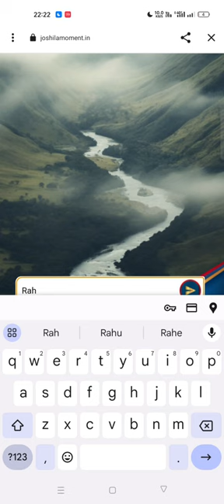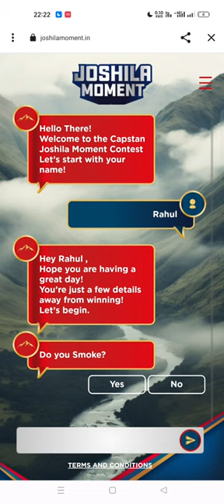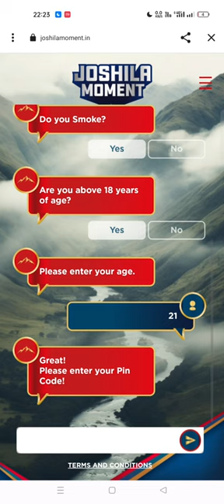joshilamoment.in free loot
1. Contest Details, Concept and Participation:

1. This activity will start on 8th October 2023 and end on 29th October 2023. No entry or registration will be entertained after midnight of 29th October 2023.

2. This activity is open only to persons aged 18 years and above, as of 8th October 2023 Participation in this activity is purely voluntary.

3. This activity is valid for the residents of the states of Uttar Pradesh, Uttarakhand, Bihar, and Jammu only.

4. The contest is not applicable in or for the residents of the state of Tamil Nadu. Any missed call or participation received from the residents of states other than those specified above will not be considered. Participation in this activity will be treated as void ab initio wherever such activities are specifically prohibited under local laws.

5. This pack is also available without this activity.